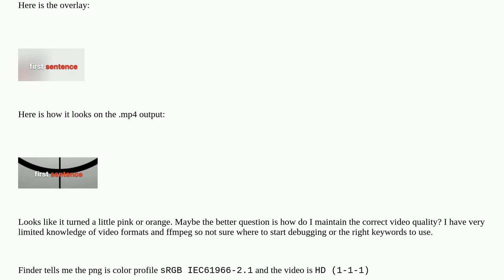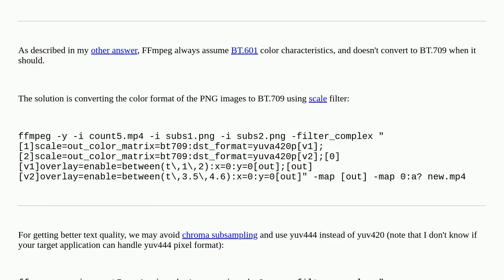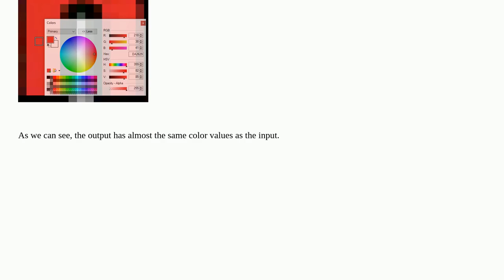ffmpeg png overlay to mp4 color is not correct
A special thanks goes out to the community

  ffmpeg